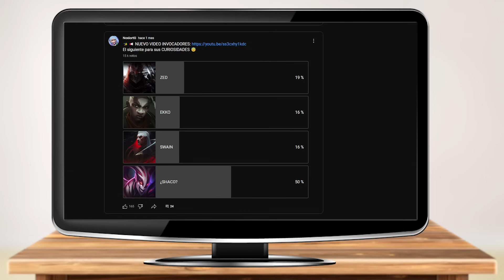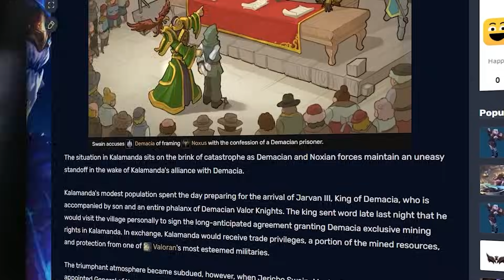Cosas que NO sabías de Shaco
En una votación que realice hace 1 mes sorprendentemente gano Shaco, el cual tiene ciertas curiosidades interesantes, comenta que otra cosa sabes del campeón o que otro de League of Legends te gustaría que hablará.